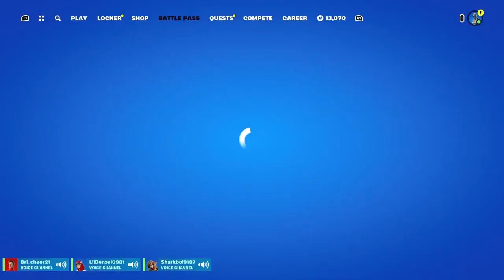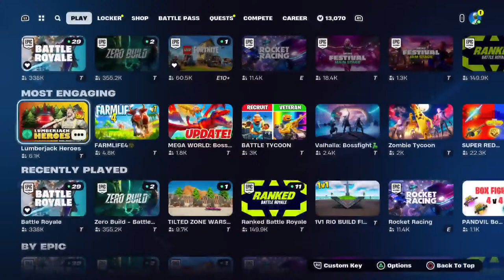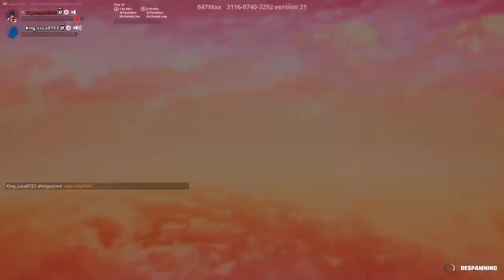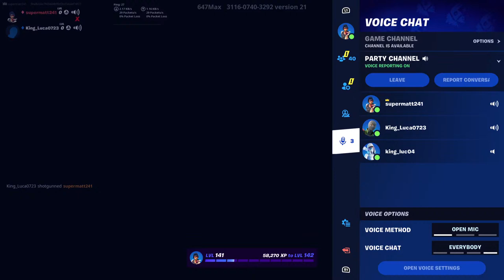FORTNITE Customs USE CODE supermatt241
Fortnite Customs/Scrims